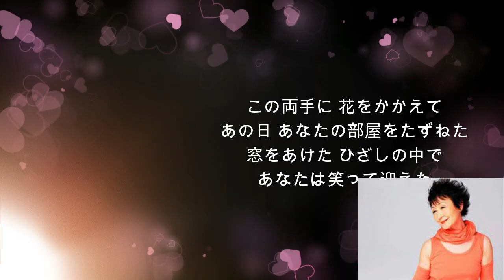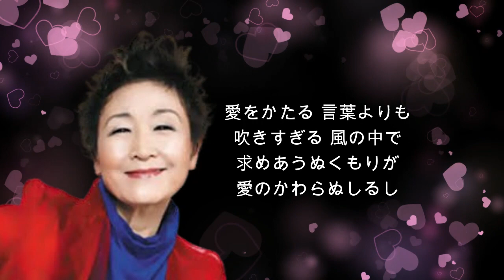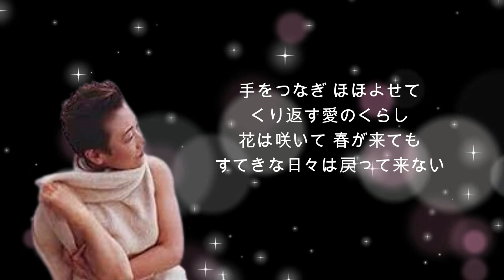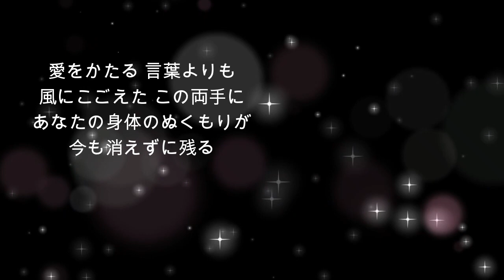名曲-215 愛のくらし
ちっとも古い歌だと感じません。
古い人間だからなんでしょうね。